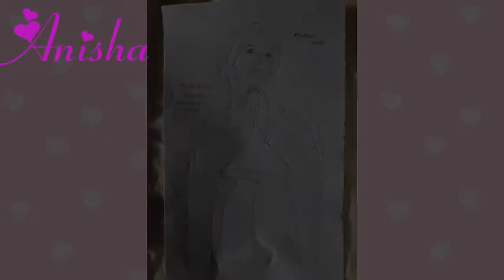How to make a Satin ribbon flowers | Satin ribbon flower | Mariyo crafty tamil